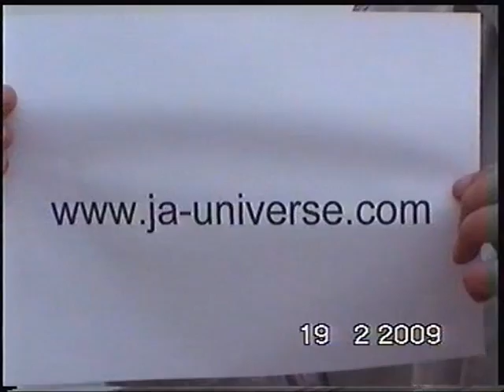Jeremy, United Kingdom (129606)